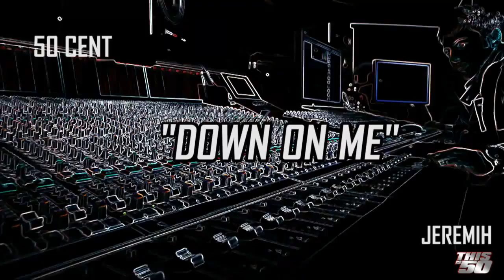Jeremih x 50 Cent - _Down On Me_ - 3D Version By: PresentsCA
Nemanja Jevtic